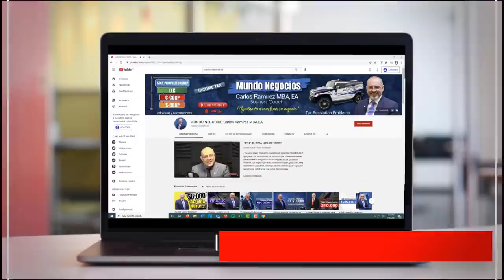SIN REEMBOLSO MILES de Personas Este Año! El IRS SE PRONUNCIA | Actualidad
Miles de personas se encuentran preocupadas porque su reembolso de impuestos no ha llegado y cientos continúan en el limbo. Como es el caso de muchos contribuyentes que sus reembolsos están detenidos desde marzo, cuando presentaron su declaración de impuestos. Si usted quiere saber todos los detalles de este tema, no se despegue de su pantalla. Bienvenidos!

2. Comenta en los Videos la Mayor Cantidad de veces  ✅
3. Comparte Nuestros Videos a sus Amigos o Familiares ✅
4. Darle LIKE al Video ✅

PÁGINA OFICIAL DE CARLOS RAMIREZ EN FACEBOOK